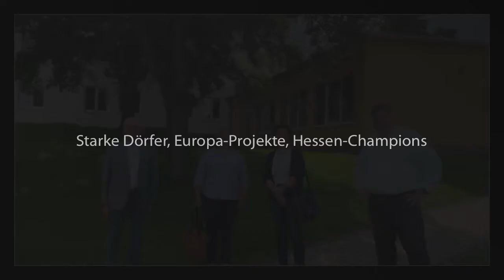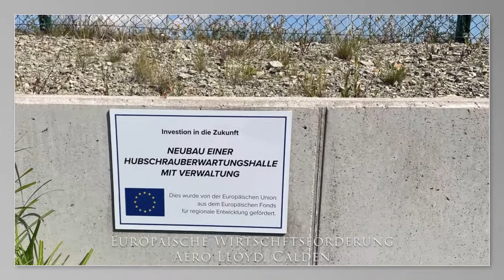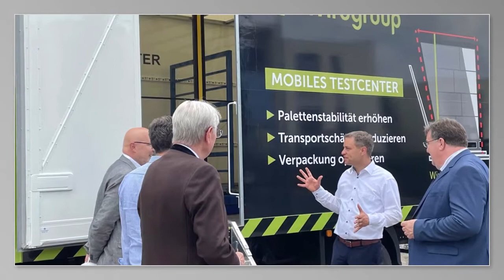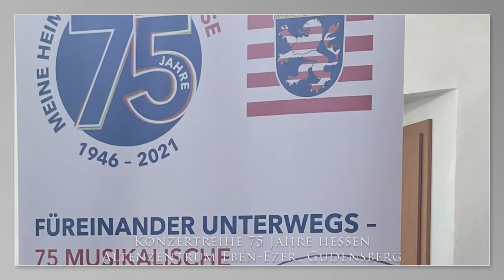Sommerreise 2021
Meine "Sommerreise 2021" hat mich als Europastaatssekretär durch ganz Hessen geführt. Dabei habe ich innovative Unternehmen kennengelernt, die von europäischer Wirtschaftsförderung profitieren konnten, hessische Vielfalt im Leader-Prozess,  lebendige aber auch schwierige Städtepartnerschaften und viel ehrenamtliches Engagement in den "Starken Dörfern", in der Denkmalpflege, im Sport, im sozialen Bereich und in der Kommunalpolitik.
Mein Dank gilt allen Besuchten, die mir einen eindrucksvollen Blick in ihre Arbeit gegeben haben. Diese Eindrücke möchte ich nicht mehr missen.